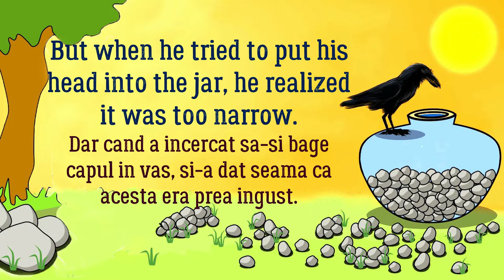The Thirsty Crow - Short Story - Cioara Insetata, Poveste In Engleza, Tradusa in Romana!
Listen to the story The Thirsty Crow! Learn to pronounce in English!
Urmareste Povestea ''The Thirsty Crow'' Short story - Cioara Insetata, poveste In Engleza, Tradusa in Romana!
Poti invata cuvinte noi la Engleza ascultand povesti audio in Engleza pe canalul O lume de Povesti. Urmareste playlistul Povesti in Engleza!